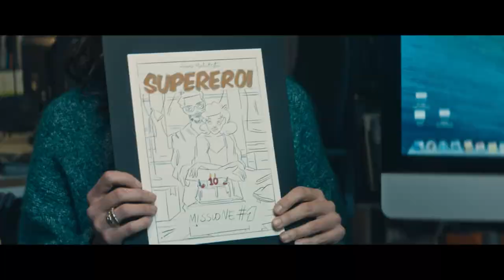Amants super-héroïques - Bande-annonce officielle (VF)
Amants super-héroïques, le 3 août 2022 au cinéma.
L'histoire d'un couple : Anna, une dessinatrice à la personnalité impulsive et anticonformiste, et Marco, un professeur de physique convaincu que tout est régi par une formule mathématique. Une comédie sentimentale sur les couples et l'effet du temps qui passe sur leurs relations, posant une question simple mais profonde : quels superpouvoirs faut-il avoir pour s'aimer toute une vie ?
Par le réalisateur de Perfetti Sconosciuti, Paolo Genovese, avec Jasmine Trinca et Alessandro Borghi